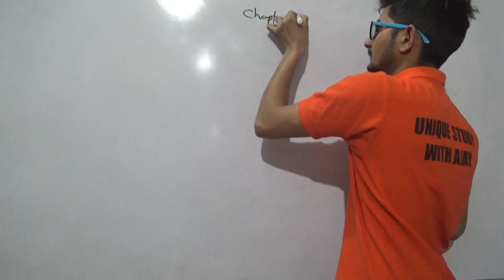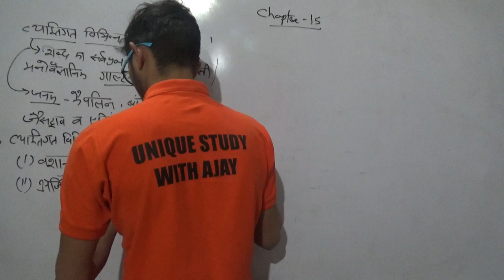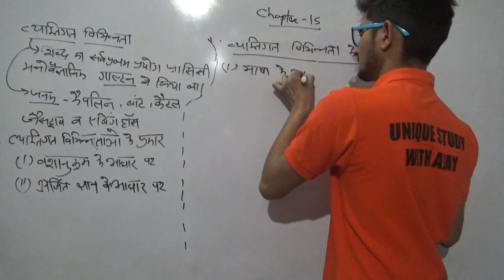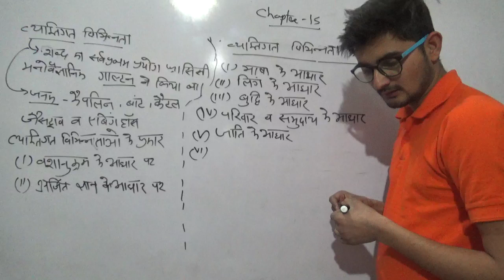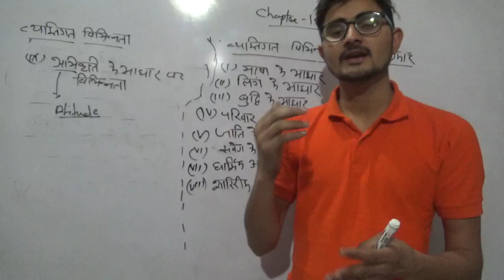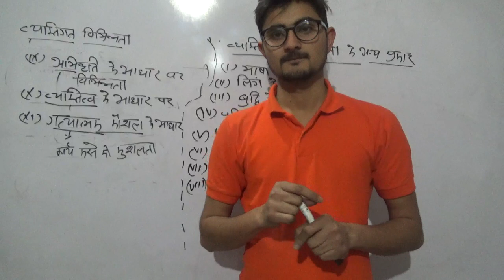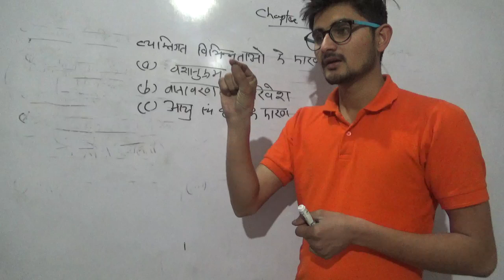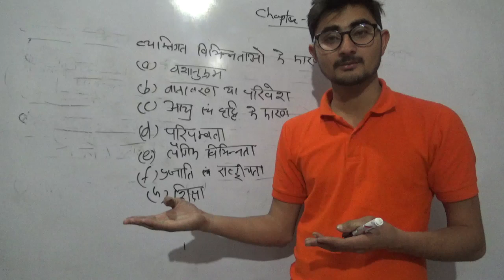teaching aptitude june 2020 net jrf and 2020 CTET chapter 15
PDF lene ke liye 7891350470 pr hiii likhe